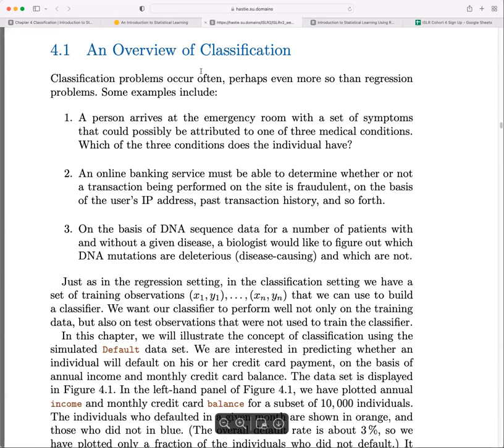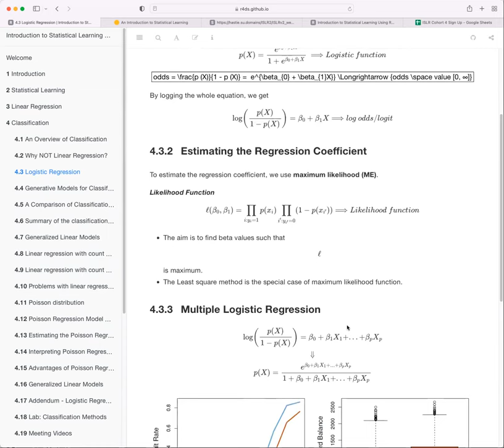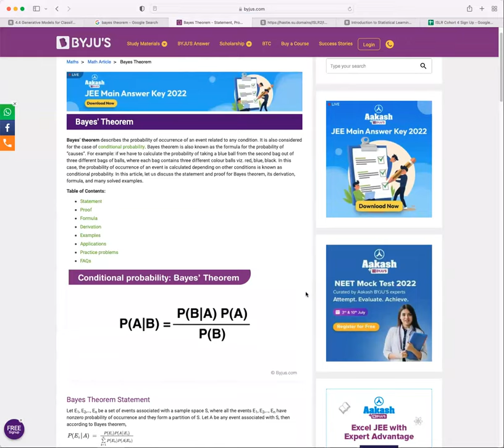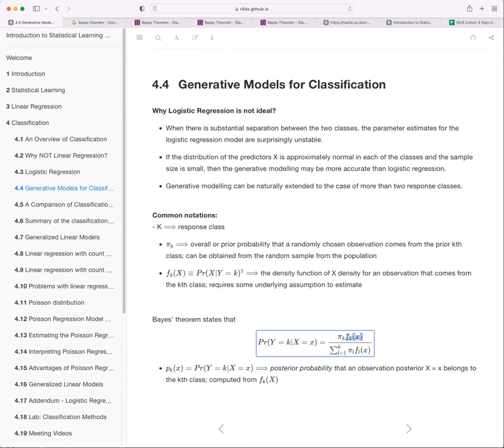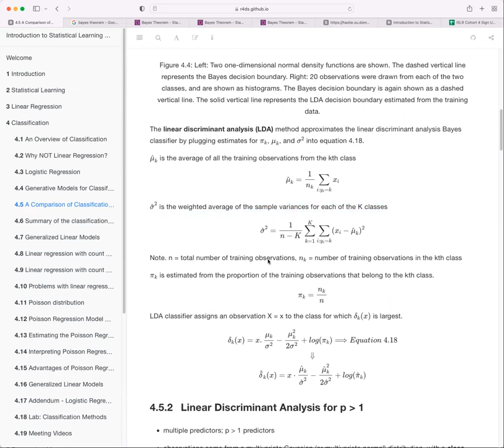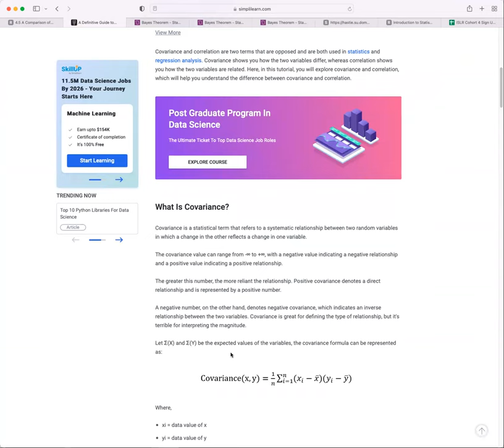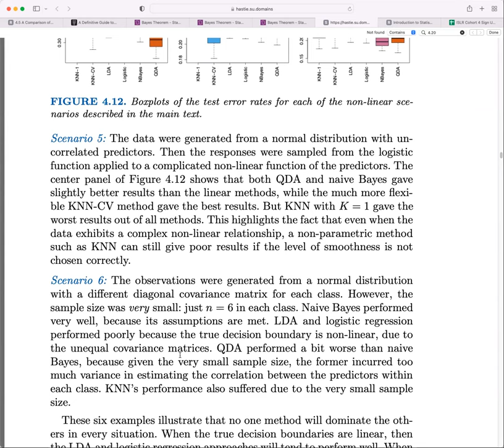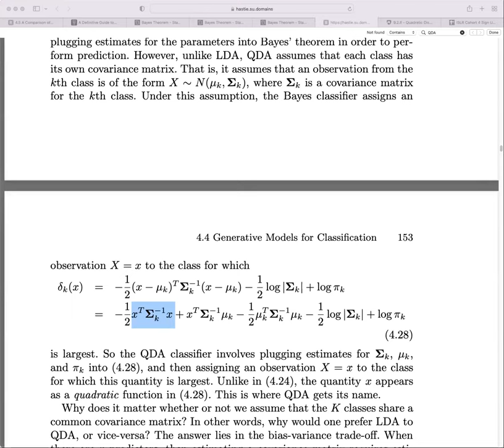ISLR: Classification Part 1 (islr04 4)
Kevin Kent presents Chapter 4 ("Classification") from Introduction to Statistical Learning Using R by Gareth James, Daniela Witten, Trevor Hastie, and Rob Tibshirani on 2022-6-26, to the R4DS ISLR Book Club. Cohort 4